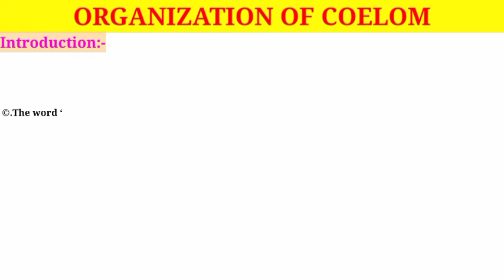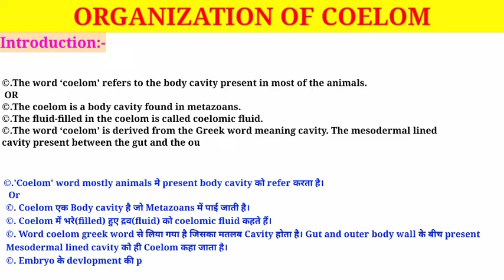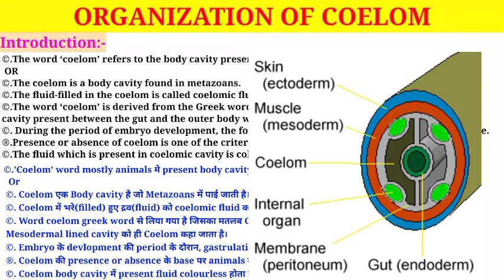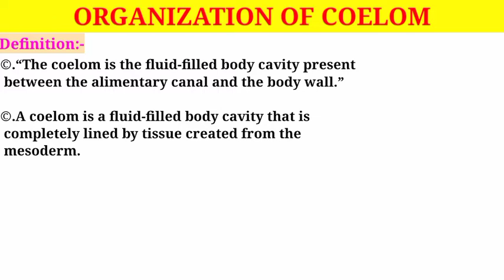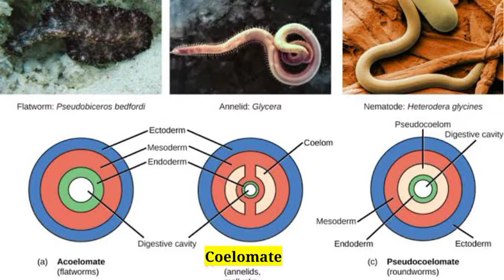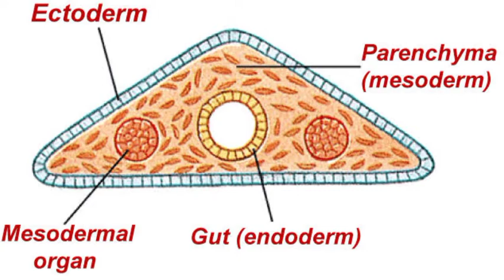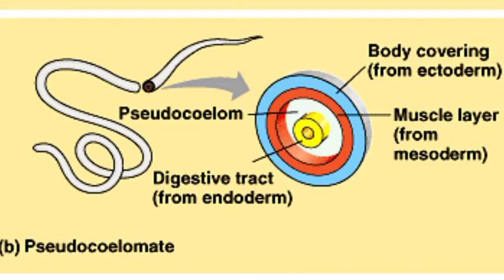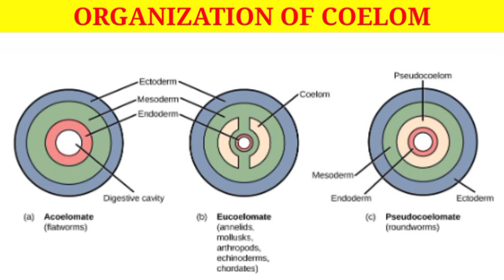Organization Of Coelom || MSc 1st Semester Zoology || Types of Coelom || Coelomate & Pseudocoelomate